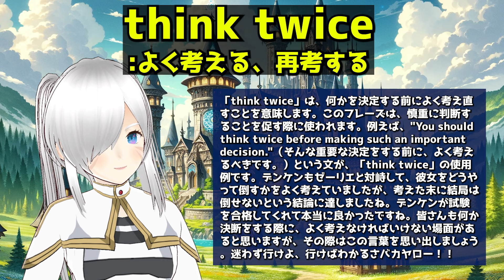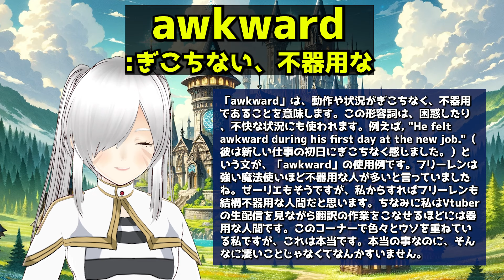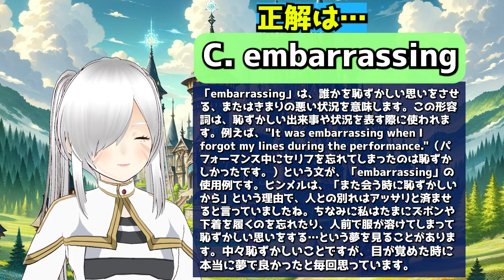【葬送のフリーレン28話】「本当に凄いアニメだった！」全話を観終わってベタ褒めが止まらないアンジェロニキ【海外の反応】【最終回】【英語学習】【英語解説】【英語字幕】【REACTS】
※英語字幕には間違っている箇所もあると思います。その際は訂正をご指摘いただけたらと思います（なるべく優しく指摘してね）

1人で動画制作を行っています。動画内にコメントやツッコミを入れることで、動画の内容が単調になる事を防ぎ、オリジナルのエンターテイメント性を動画に出しています。

⊡ Permissions
All videos used in this channel have obtained permission from the original creators or are from Creative Commons sources. There are no unauthorized materials used; however, if any issues arise, please notify the creator.

This video is genuinely edited by the creator, including English and Japanese subtitles. Additionally, the creator's Vtuber character appears in the top-right corner, providing original reaction content. All subtitles in the video are original creations developed by the creator and channel collaborators, with no identical translations elsewhere. The video is unique in presenting both English and Japanese subtitles along with detailed explanations of words and cultural background. Detailed captions are inserted for a deeper understanding of translations when cultural contexts demand. The team works cohesively to ensure the content remains engaging and avoids monotony and excessive repetition. Consequently, the videos on this channel are not repurposed content.